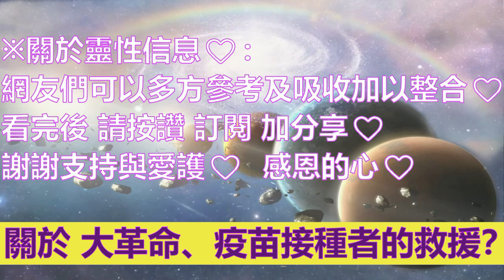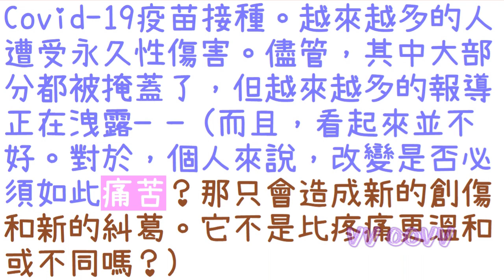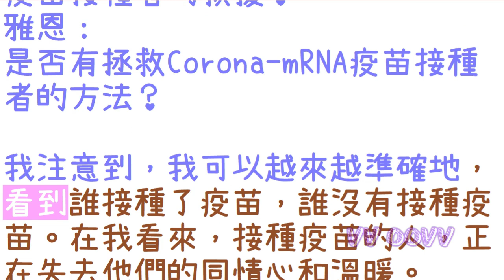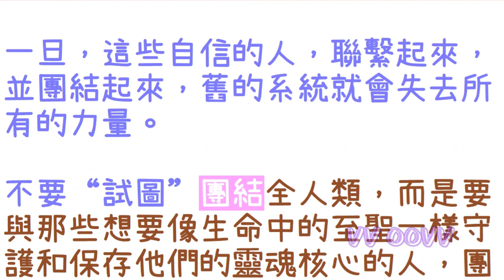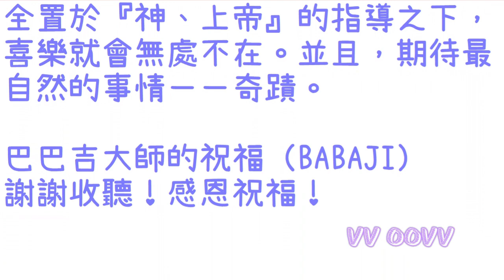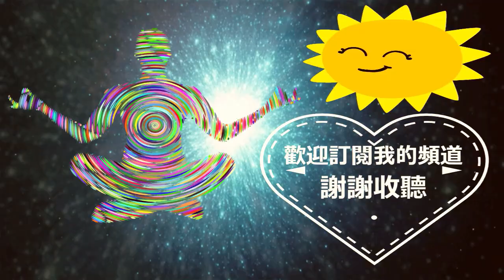通靈信息【揚升大師．巴巴吉 】覺醒！上升！偉大的革命，不僅限於印度，全世界都將參與其中。我呼籲全世界注意這個警告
揚升大師．巴巴吉 信息：
關於：覺醒！上升！
🌈影片章節概要：
0:00   📺影片開頭
0:58   💥大革命
2:52   💥Covid-19 疫苗接種
5:05   💥是否有針對 Corona-mRNA 疫苗接種者的救援？

✍🏿前言與摘要：
“偉大的革命，不僅限於印度，全世界都將參與其中。我呼籲全世界注意這個警告。

因此，無論您身在何處，都請傳播此信息。無論你從事什麼職業，無論你的人生使命是什麼，都加入這場革命。這將是世界歷史上最大的動盪。因此，所有人都要保持警惕，並教導他人如此。

覺醒！上升！每個人都必須做出堅定的決定。